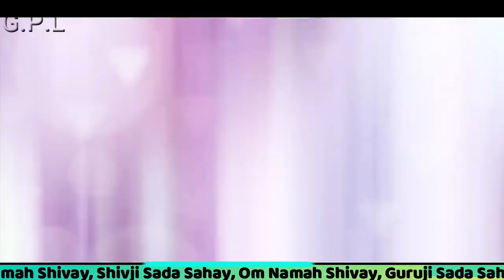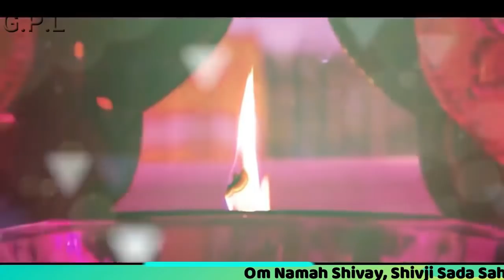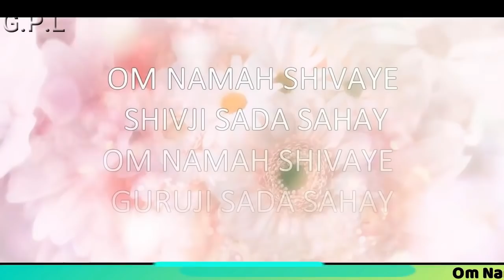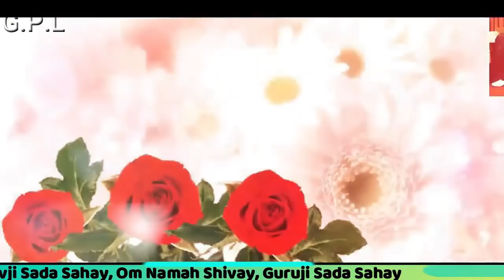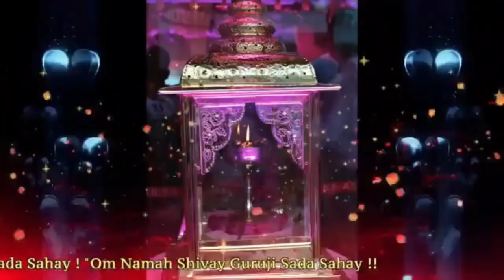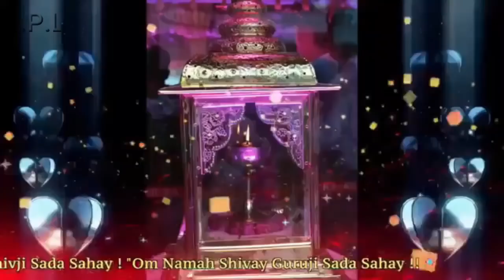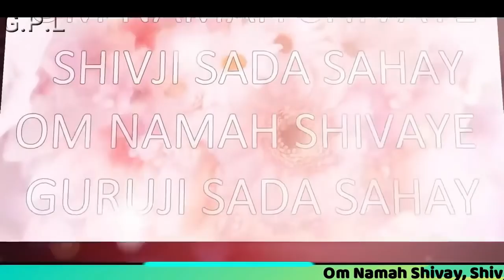Two Hours GURU JI Satsang Playlist #132 🙏 Jai Guru Ji 🙏 Sukrana Guru Ji | HAPPY LOHRI GURUJI